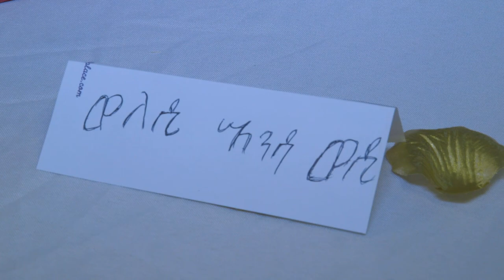Eritrean wedding in Denver Colorado 09/29/2018 Merhawi Kisanet muluset